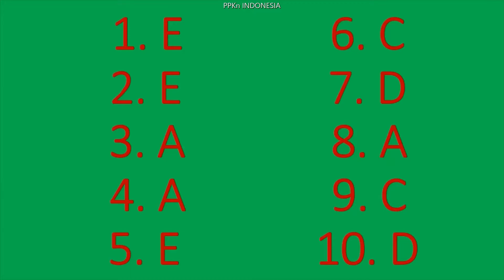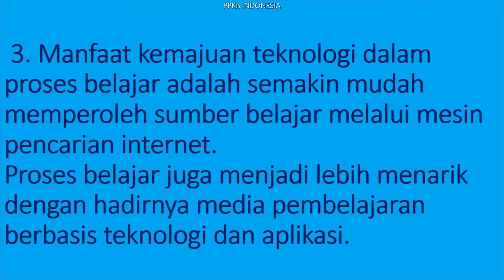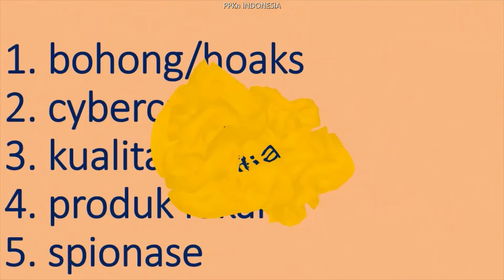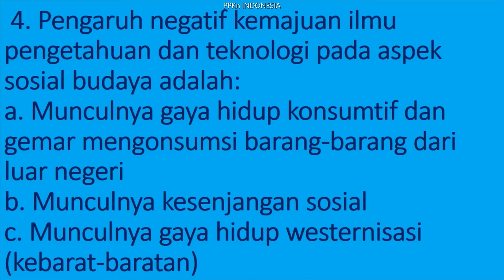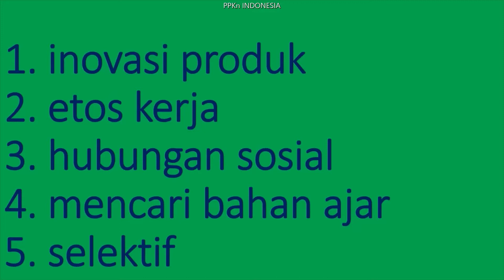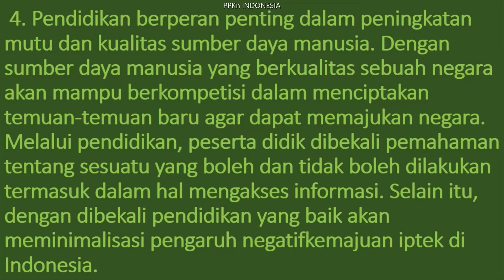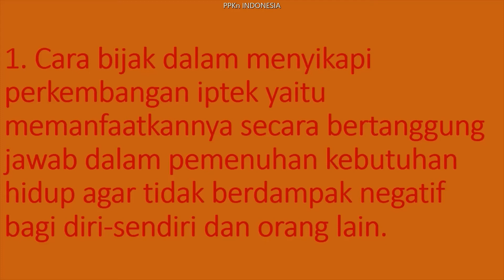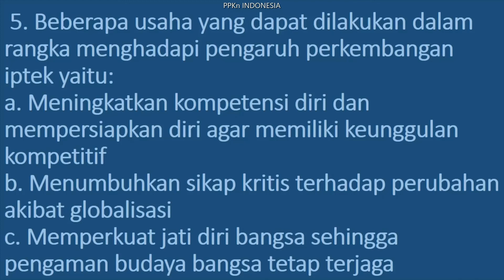KUNCI JAWABAN BUKU PR INTAN PARIWARA PPKn KELAS XII 2020/2021 BAB III PENGARUH KEMAJUAN IPTEK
KUNCI JAWABAN BUKU INTAN PARIWARA PPKn KELAS XII 2020/2021 BAB III PENGARUH KEMAJUAN IPTEK DALAM BINGKAI BHINNEKA TUNGGAL IKA
Uji Kompetensi 1 01.16
Uji Kompetensi 2 07.36
Uji Kompetensi 3 12.35
Ulangan Harian 18.06
Semoga bermanfaat